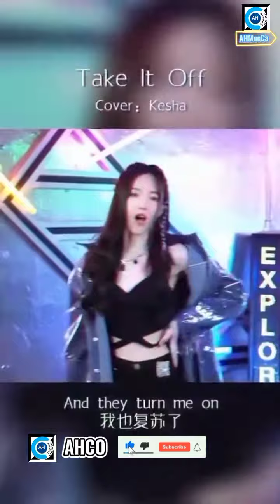Dai YuTong: English Best Cover Review: We Wish You A Merry Christmas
Dai Yu Tong: English Best Cover Review: We Wish You A Merry Christmas